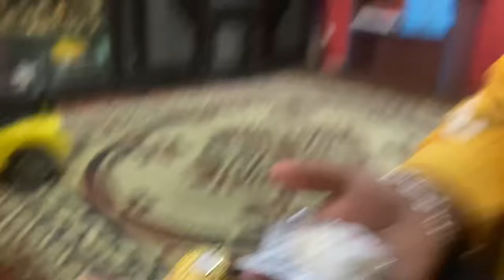A DAY IN MY LIFE❤️ Saturday vlog🌷|| Ronisha khadgi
Hii everyone..!!
it’s mee ronishaa💕Keep supporting me🌷
I will try to upload video everyday❤️